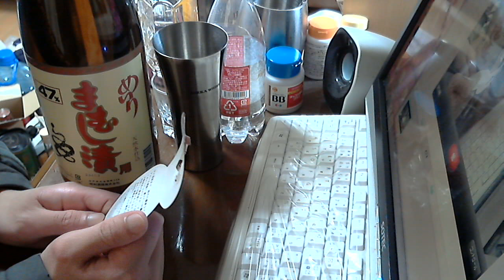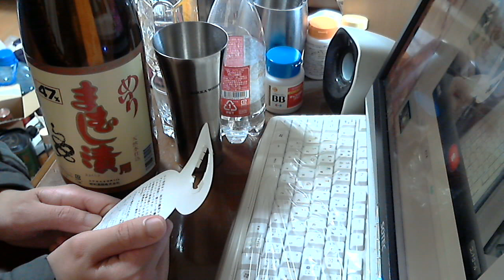ヤフオクでマムシ酒を注文してみた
Sake　 酒　飲酒　Liquor お値段、送料も含めて８０００円で御座います。毎日の夜はニコニコ生放送にて生放送をしております。